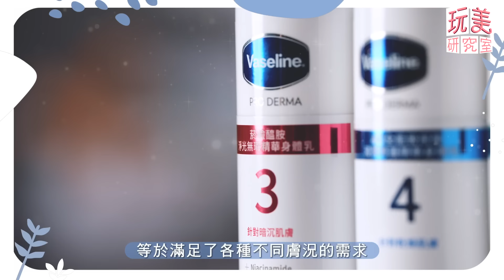醫美等級身體乳 高CP身體保養術！擊退肌膚顯老痕跡 女人我最大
身體醫美沒預算?
小資女高CP值百元保養✨醫美醫師教你擊退肌膚顯老痕跡！

專櫃抗老成份注入💦7天緊膚有感！
🔺 超能A酯_恢復Q彈！緊緻肌膚👍
🔺 咖啡萃取_促進循環 平衡線條💪
🔺 抗老六胜肽_淡化紋路 肌膚更平滑🤩

除了緊緻，各種女孩的煩惱凡士林都想到了🙌
全系列添加醫美精華💧
粗糙顆粒肌首推
果酸精華注入，肌膚古溜滑嫩亮😍
乾燥敏感肌專屬
添加積雪草精華，肌膚含水量+145%🌊
暗沉色差肌必備
含菸鹼醯胺精華，養出光透亮蛋白肌🥚

🔔玩美研究室9月號 演藝圈「愛貓魔人」吳慷仁，首次揭露私下相處秘密！

『唐綺陽 開運系列』有看有準 有看有加持~！
『髮神吳依霖』拯救亂髮，看這個就知道！